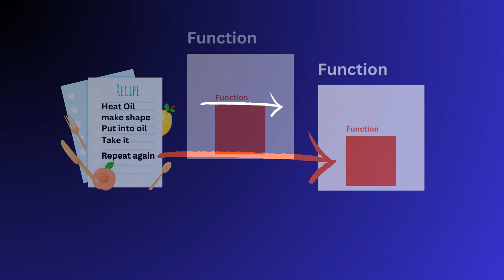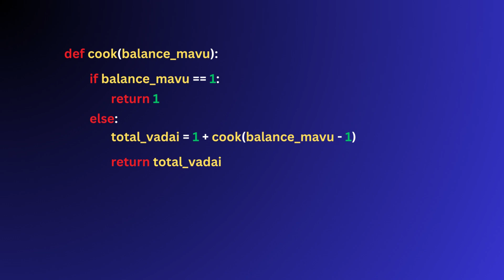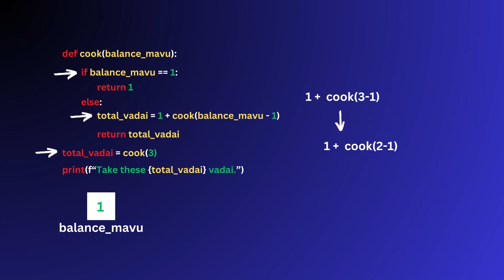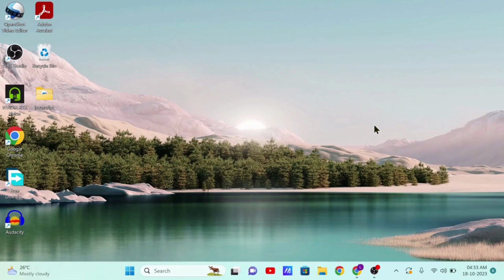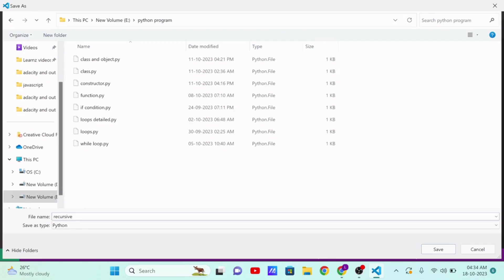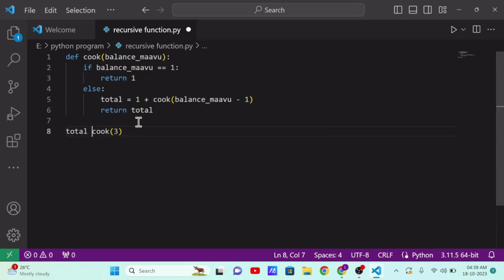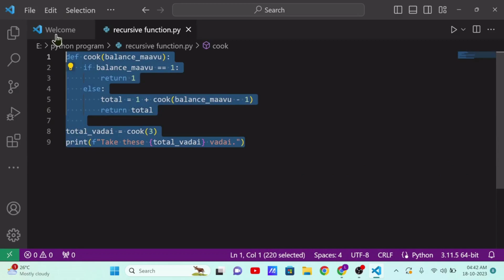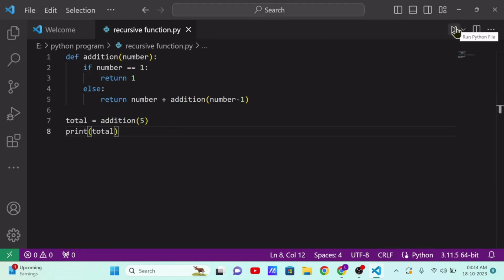Mastering Recursive Function - In-depth explanation pythonforbeginners tamil | Episode 17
🚀 Dive deep into the fascinating world of recursive functions in this comprehensive tutorial! Whether you're a beginner or a seasoned programmer, we've got you covered. Discover the beauty of recursion, understand its inner workings, and watch as we demystify complex concepts step by step.

In this video, we explore:
🔍 What is recursion?
🌐 The key principles behind recursive functions.
💡 Why use recursion?
👩‍💻 Live coding examples to solidify your understanding.

Timecodes
00:00 - Introduction to recursive function
00:54 - Program; step-by-step explanation
03:34 - Practical
04:20 - Practical; Recursive program
06:36 - Practical; Addition program using recursive function
08:25 - Conclusion